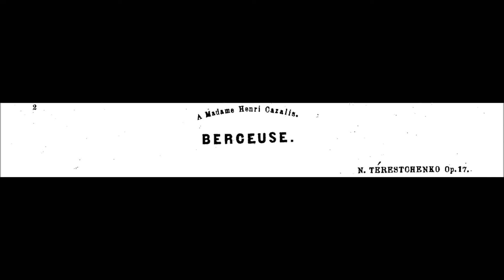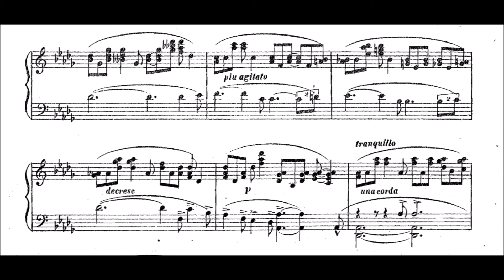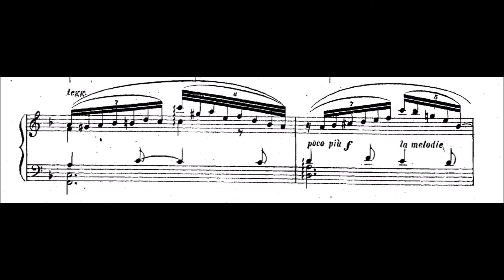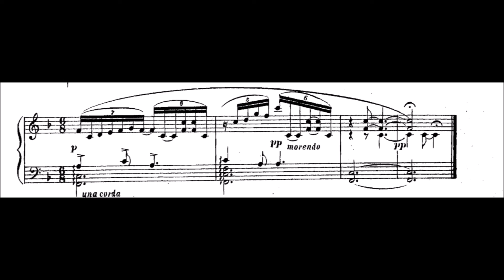Nikolay Tereshchenko - Berceuse, Op.17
A warm and meaningful composition by supposedly Ukrainian and late 19th century born composer Tereshchenko, where even the internet seems to not be fully aware of his existence. I am too lazy to google in russian right now, but there is not a lot information out there. What are his life dates ?! Very forgotten and neglected composer, it seems. The more beautiful this music appears.